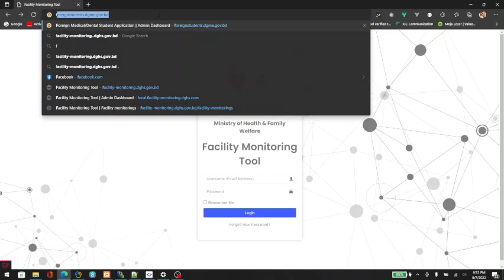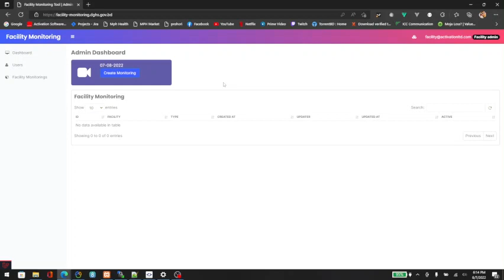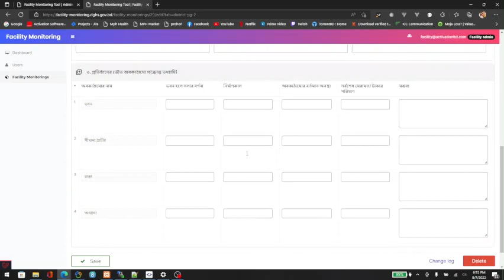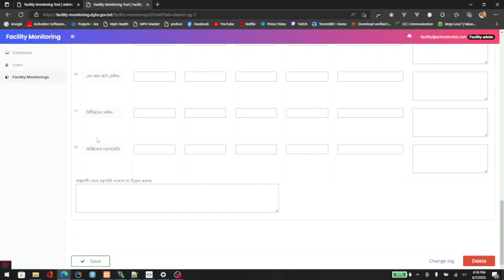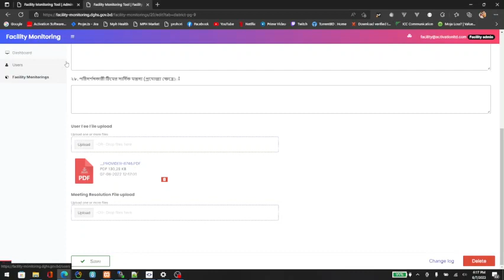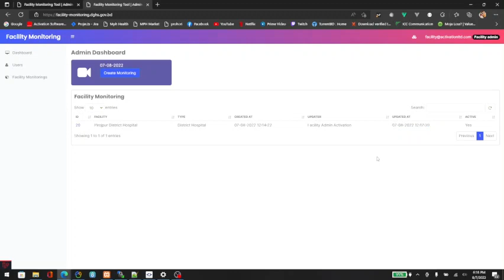Facility Monitoring Tool Tutorial In Bangla (Facility-Monitoring Dghs)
This is a video tutorial about the facility monitoring tool used by District and Upazila level facilities